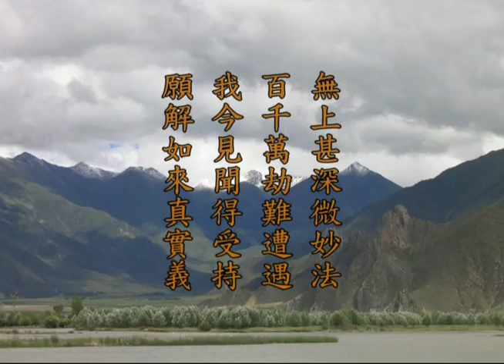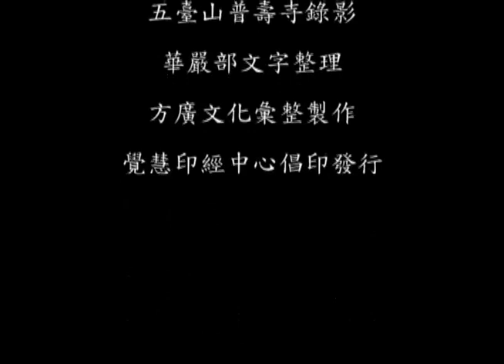离世间品34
038 离世间品34 - 第八会 三会普光明 - 上梦下参老和尚讲华严经